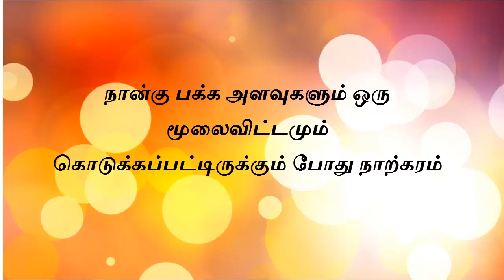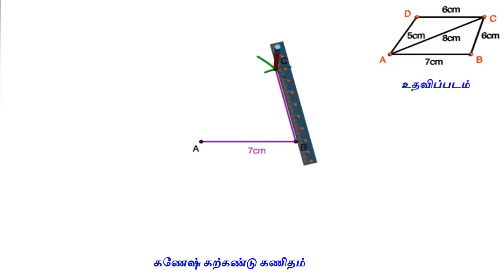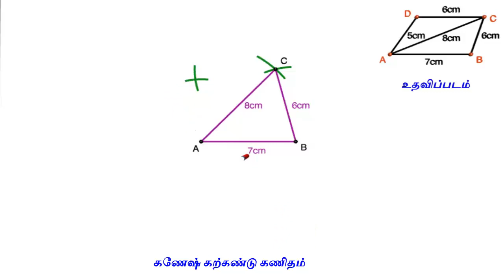நாற்கரம் அமைத்தல்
நான்கு பக்க அளவுகளும் ஒரு மூலைவிட்டமும் கொடுக்கப்பட்டிருக்கும் போது நாற்கரம் அமைத்தல்